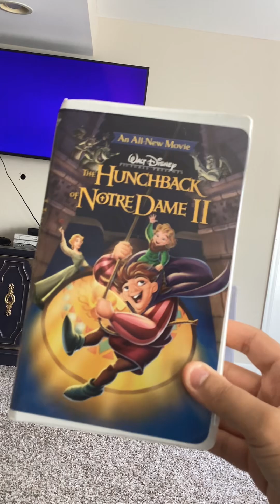Opening To The Hunchback Notre Dame 2 2002 VHS